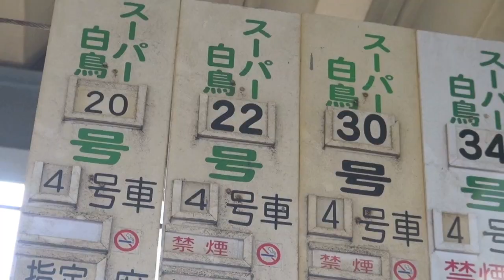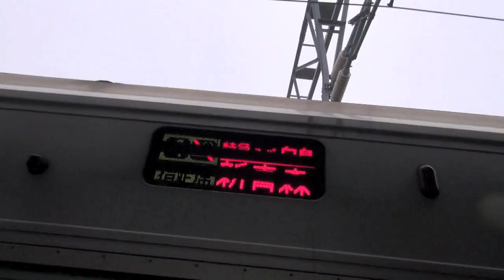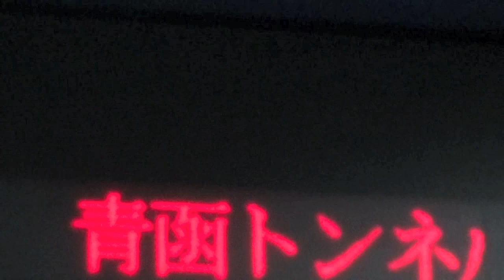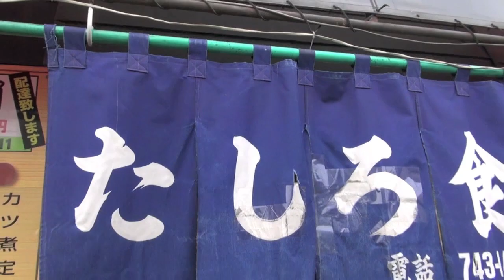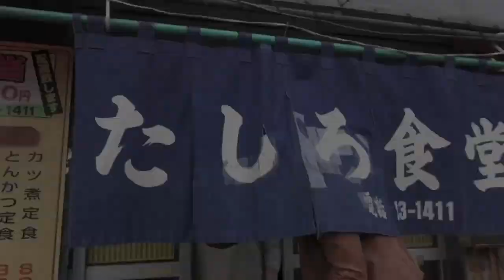中国人モンちゃん食べまくり旅❤函館から青森の旅❤母の日❤青森ラーメン❤シロウオ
お助け！？モンちゃんZは地方応援番組です♥